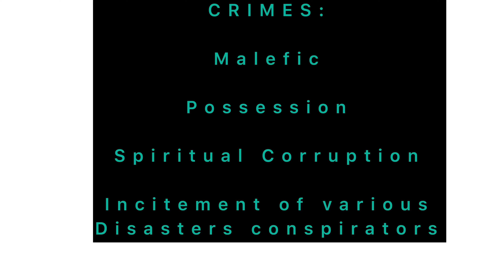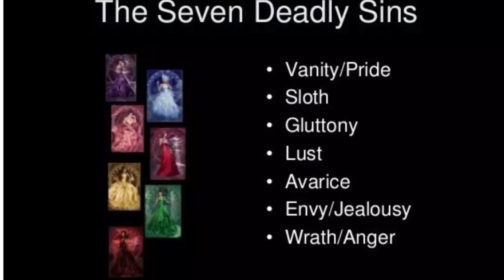FALLEN ANGEL ( THEOLOGY)